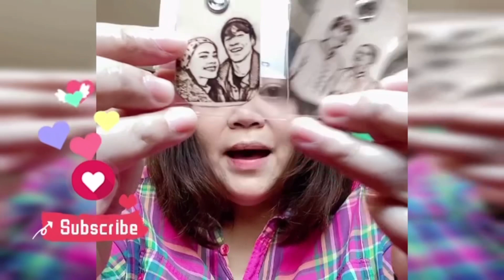Woohoo ! 10k Thanks For All Support!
ขอบคุณทุกๆกำลังใจที่สนับสนุนให้ช่องเรานะคะ จะมีการจับฉลากผู้โชคดี 3 ท่าน วันที่ 1 กุมภา เพียงแค่คอมเม้นใต้คลิป Thanks all you guys for your love and support us! We have a gifts for 3 lucky persons just comments below this clip. we will announce the on February 1 coming.